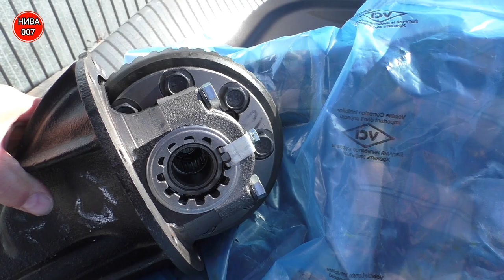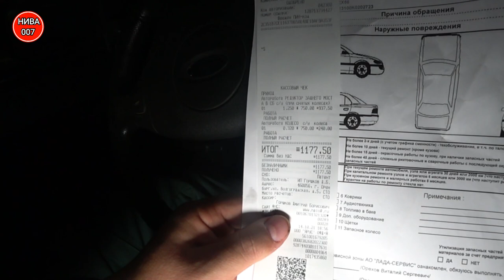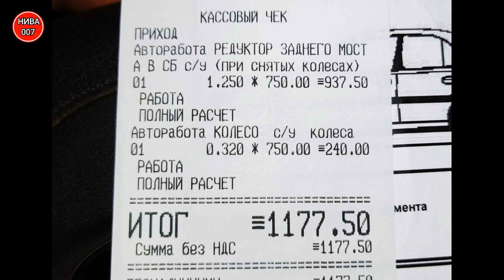Новый Редуктор на Ниву с Самоблоком от AVT, преднатяг 10 кг.